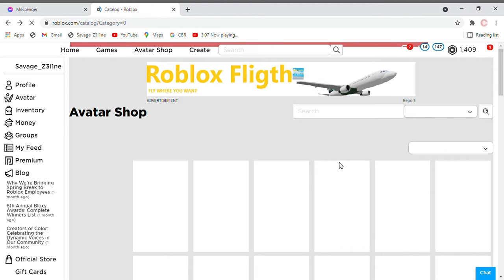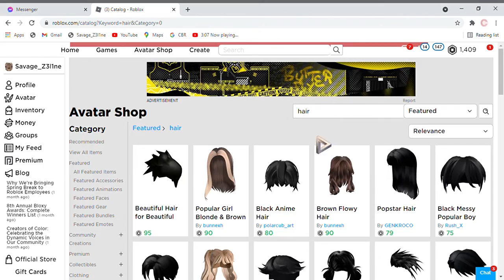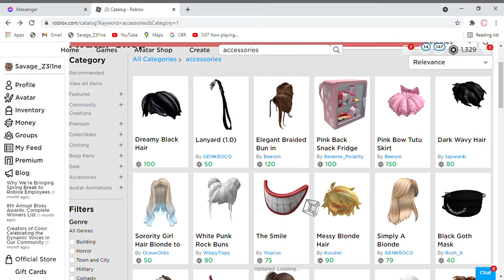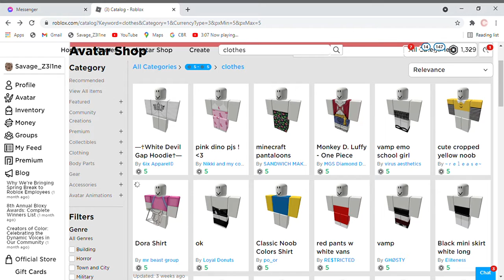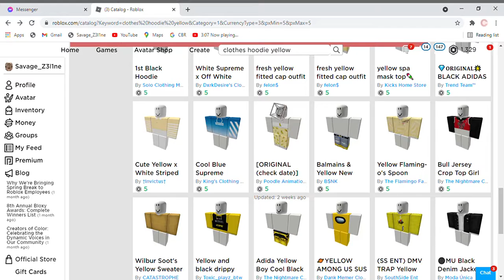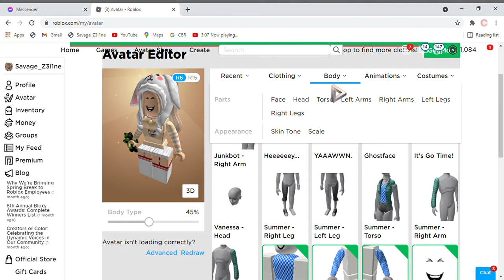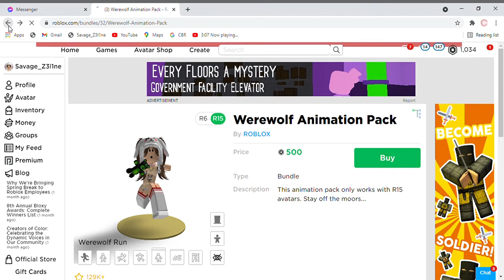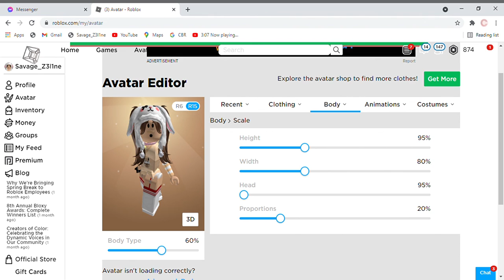Shopping Spree 1000 robux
it took  a long time for me too make my new avatar comment code red Bananamatchacha for shoutout!